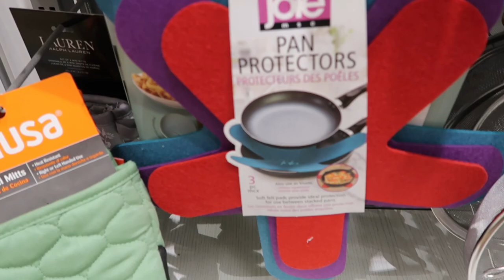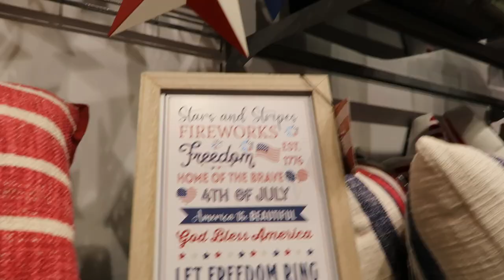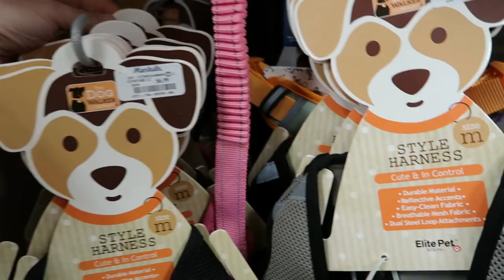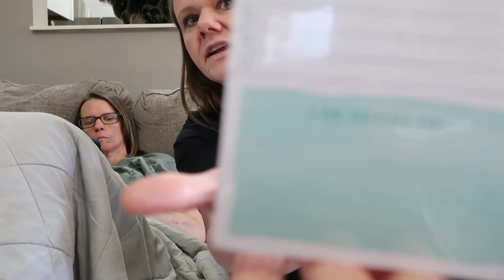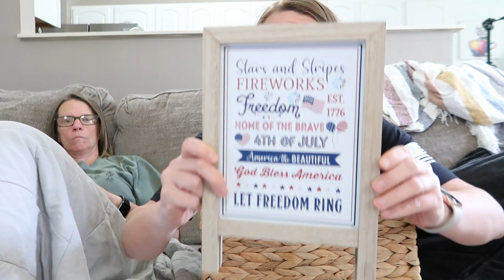NEW *2023* SPEND THE DAY WITH ME! SHOPPING AT MARSHALLS TO GIVE BACK TO YOU GUYS | GIFT BASKET IDEAS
SHARK STEAM & SCRUB MOP: